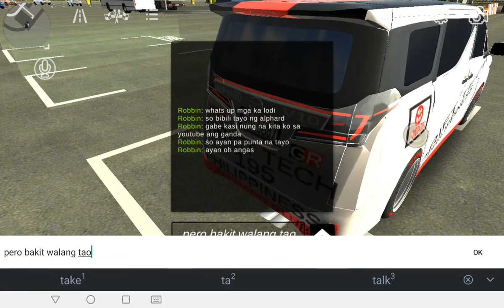Buying My first van in car parking